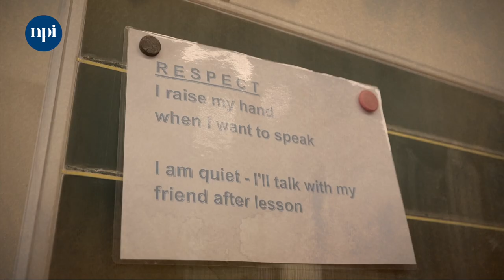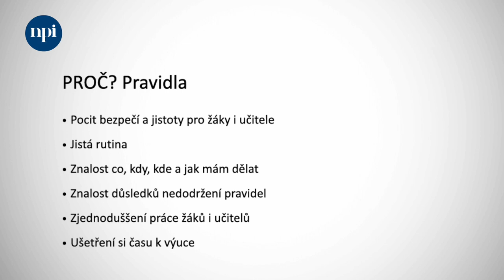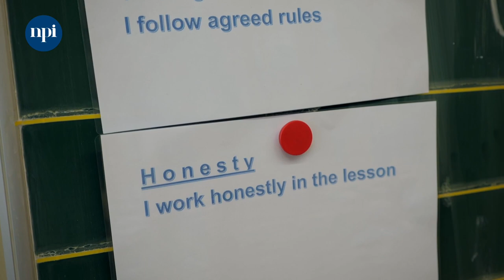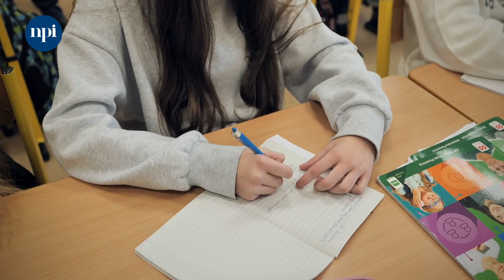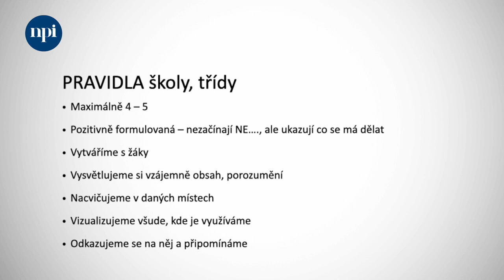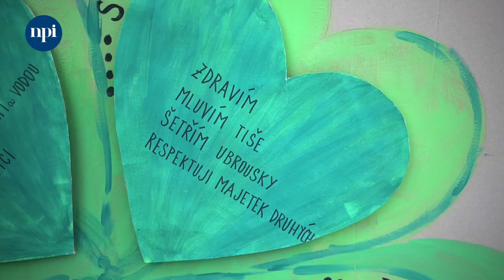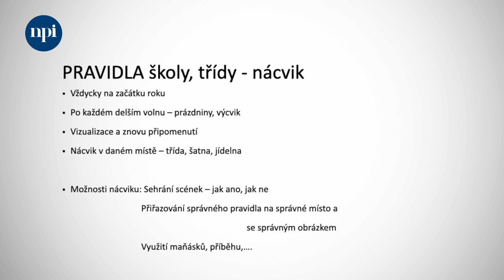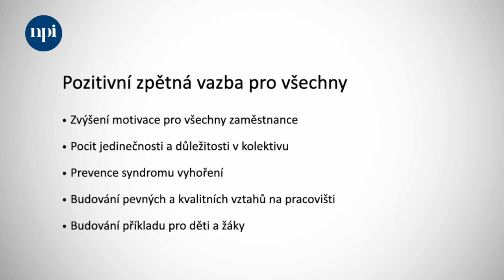Třídní management a práce s pravidly (ZŠ Zeleneč)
Krátká návštěva ve vyučovací hodině anglického jazyka v ZŠ Zeleneč, ve které jsme chtěli ukázat několik prvních možných kroků, které napomáhají ke zvládnutí třídního managmentu. Virtuální hospitace doplněná o rozhovory s paní učitelkou, paní zástupkyní a krátce s paní asistentkou nad děním ve třídě, ve které jsou i nově příchozí žáci z UA (žáci s OMJ).

Struktura videa:
0:27 Anna Preclíková, učitelka angličtiny na 2. stupni, představuje stavbu a téma vyučovací hodiny angličtiny, aktivity pro žáky s podpůrnými opatřeními a s OMJ a nakonec i nástroj, který ověřuje porozumění učivu.
4:12 Anna Preclíková, učitelka angličtiny na 2. stupni, představuje školní očekávání, hodnoty a pravidla. Jak se s nimi pracuje v hodině angličtiny? Pravidla jsou připomínána v průběhu hodiny, jsou vysvětlována anglicky, případně česky. Pokud žáci znají pravidla a očekávání učitele, upomínky a kritika jsou málo potřebné. Učitel potom může více pracovat s pozitivní zpětnou vazbou.
10:00 Ukázka ze začátku vyučovací hodiny angličtiny v 7. ročníku: Připomenutí třídních pravidel.
10:56 Ukázka ze začátku vyučovací hodiny angličtiny v 7. ročníku: Připomenutí práce s kartičkami se smajlíky – žáci používají kartičky rozložené na lavici, které otáčejí podle toho, do jaké míry rozumí nebo nerozumí probíranému učivu
11:24 Ukázka z vyučovací hodiny angličtiny v 7. ročníku: Žáci s OMJ plní individuálně úkoly ve cvičebnici s dopomocí asistentky pedagoga. Pedagožka průběžně ověřuje porozumění těchto žáků.
12:21 Ukázka z vyučovací hodiny angličtiny v 7. ročníku: Pedagožka během hodiny angličtiny poskytuje žákům zpětnou vazbu – oceňuje žáky za dodržování třídních pravidel. Žáci pedagožce poskytují zpětnou vazbu, do jaké míry bylo pro ně dané cvičení náročné, a to za pomocí gesta (palec nahoru, vodorovně nebo dolů).
13:07 Ukázka z vyučovací hodiny angličtiny v 7. ročníku: Soutěž s přesýpacími hodinami zaměřená na rozvoj slovní zásoby.
14:10 Ukázka z vyučovací hodiny angličtiny v 7. ročníku: Poslech a zpětná vazba. Během hodiny žáci poslouchají zvukovou nahrávku, poté dávají pedagožce zpětnou vazbu, zda rozumějí. Následně plní úkoly spojené s poslechem. Učitelka jim ihned poskytuje zpětnou vazbu ohledně správnosti jejich řešení. Též žádá od nich zpětnou vazbu ohledně obtížnosti úkolu.
15:41 Ukázka z vyučovací hodiny angličtiny v 7. ročníku: Zařazení hry „The person is wearing“ (česky: Ta osoba nosí...“) na procvičení slovní zásoby a přítomných časů.
16:42 Ukázka z vyučovací hodiny angličtiny v 7. ročníku: Žáci hodnotí sami sebe – popisují, co se jim během hodiny podařilo, i to, co se jim zatím nedařilo. Sebehodnocení probíhá pomocí kartiček se smajlíky. Pedagožka žákům také poskytuje zpětnou vazbu.
18:09 Reflexe po skončení vyučovací hodiny: Pedagožka Anna Preclíková hodnotí dopad práce s pravidly na pozitivní klima ve třídě a vzájemný respekt mezi žáky. Přibližuje systém Podpory pozitivního chování dětí a žáků, který je ve škole plošně nastavený. Zdůrazňuje, že tato pravidla mj. pomohla jednoduššímu začlenění žáků s OMJ do kolektivu.
27:05 Reflexe po skončení vyučovací hodiny: Asistentka pedagoga Jaroslava Slapničková hodnotí aktivní přístup žáků s podpůrnými opatřeními a také s OMJ ve vyučovací hodině.
29:00 Zástupkyně ředitele Martina Listopadová Havlová přibližuje práci školy se systémem Podpory pozitivního chování dětí a žáků. S pozitivní zpětnou vazbu se ve škole pracuje nejen u žáků, ale i u učitelů. Škola má vizualizovaná pravidla a hodnoty v prostoru celé školy – pozitivní dopadem tohoto nastavení je např. snížení hluku na školních chodbách.

Co můžete ve videu vidět a slyšet:
🔹 Plánování vyučovací hodiny
🔹 Pravidla třídy, školy spolu s hodnotami školy
🔹 Pozitivní zpětná vazba
🔹 Ověřování porozumění
🔹 Oceňování práce
🔹 Součinnost pedagogů
🔹 PBIS

Odkazy:
📑 Desatero práce s heterogenní třídou Desatero zásad úspěšné práce s heterogenní třídou | Zapojmevšechny.cz